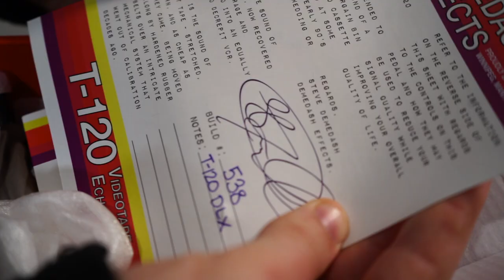Demedash T-120 Videotape Echo Pedal Demo on Harp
Watch me unbox & discover the nostalgic sounds of the Demedash T-120 Videotape Echo Pedal. This is one of my all-time favorites!

See where the Demedash T-120 ranks in my Top 10!

TIMESTAMPS:
00:00 - First Impressions
03:03 - Unboxing
03:58 - Demo
04:20 - Nostalgia
12:47 - HELLO
13:00 - More Nostalgia